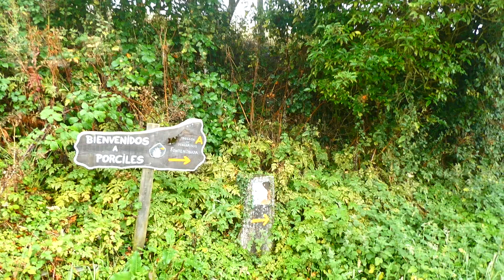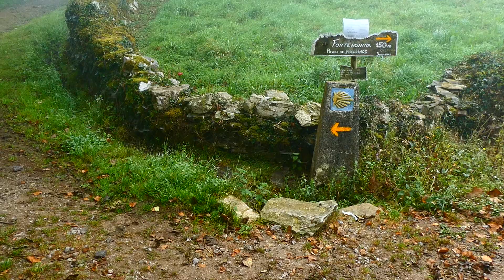NIEBLA EN PORCILES: LLEGANDO A BODENAYA Y LA ESPINA. SALAS (ASTURIAS) CAMINO PRIMITIVO DE SANTIAGO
Un día de niebla en este tramo, al finas de las cuestas desde Salas a Porciles, Bodenaya y La Espina